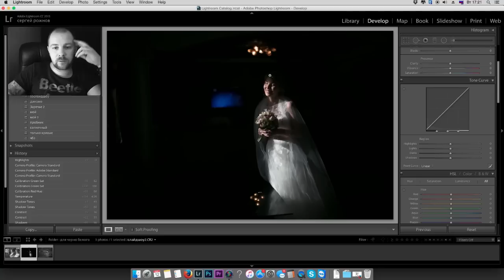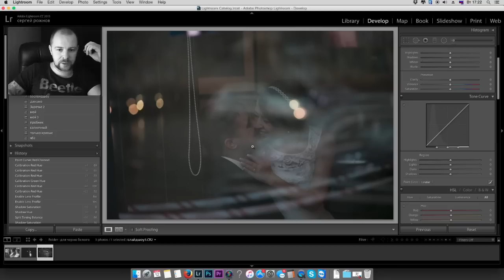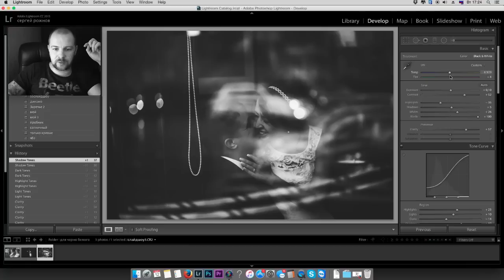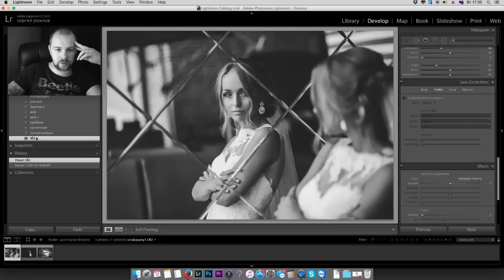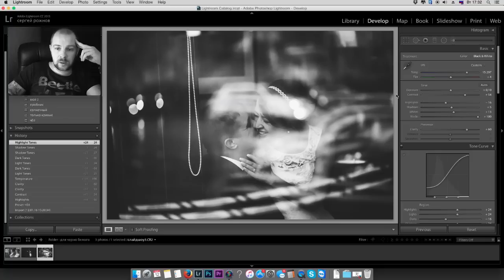Обработка фотографий - пресет для черно белых фото